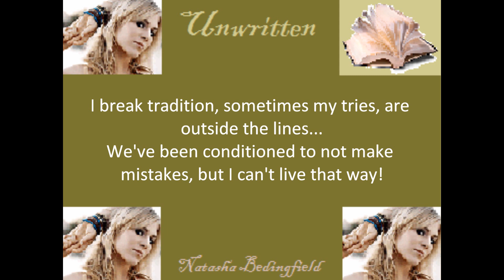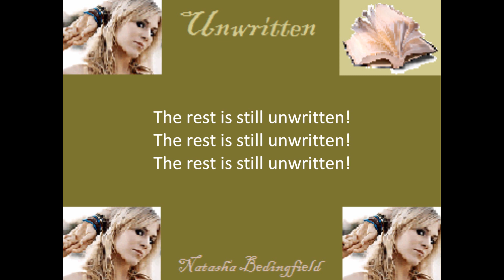"Natasha Bedingfield - Unwritten with Lyrics"